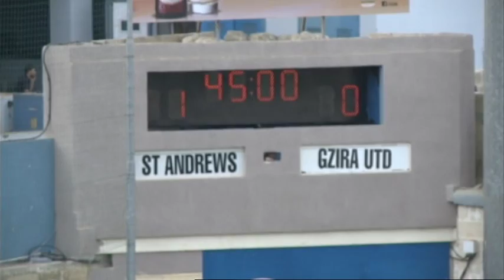ST.ANDREWS 1 GZIRA UTD 0 (05.11.2016) PT2